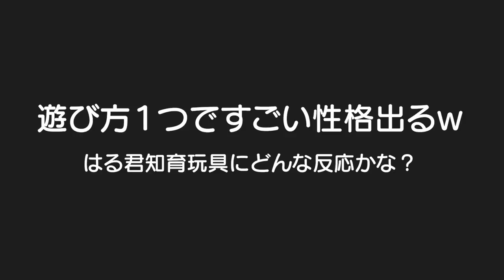マイペースな１歳１ヶ月の息子に良いの見つけました！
初回限定１０００円でお申し込み出来ます！！